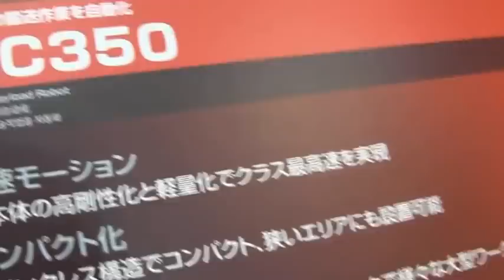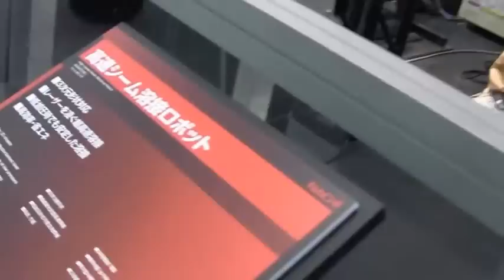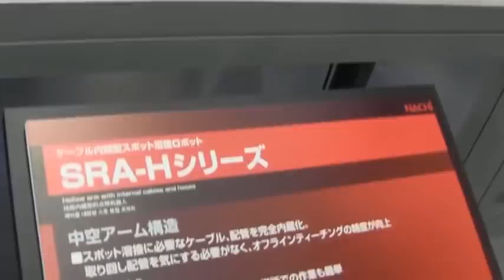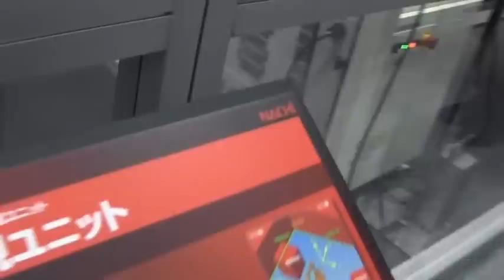2013 年国際ロボット展ーNACHI（ナチ不二越）の世界最速、軽量コンパクトロボット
2013 年国際ロボット展ーNACHIのMC350（重可搬ハンドリング）、SRA100B(中型ロボット）

ナチ不二越は、"世界最速、軽量コンパクトロボット"｢MZ07｣を開発し、9月2日から全世界で同時発売した。これにより、当社が得意としている自動車、産業機械分野だけでなく、電機・電子、食品、化学など幅広い分野のロボット化・自動化ニーズに貢献する。

１．市場のニーズ
 ものづくりの現場では、品質向上、少人化・無人化によるコスト低減をねらいとしたロボット化のニーズが一段と高まっている。とくに、中国をはじめとした新興国では、人件費の高騰、労働人口の減少や少子高齢化がすすむなかで、各種加工・小物搬送・組立・箱詰・梱包などの人手作業に対応する小型ロボットの需要が、ますます拡大していく。